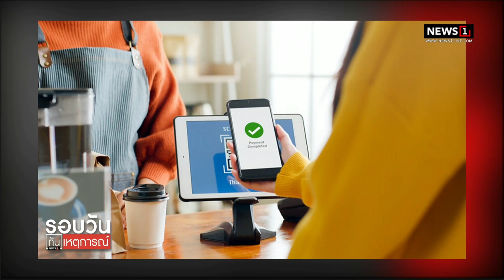ดิจิทัลวอลเล็ต คาดทยอยโอน ไม่ใช่ทีเดียว : รอบวันทันเหตุการณ์ 17.00 น./ วันที่ 3 ก.ย.66